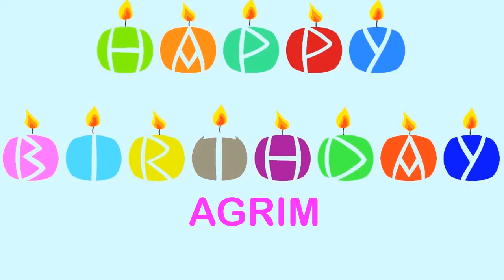Agrim Wishes & Mensajes - Happy Birthday